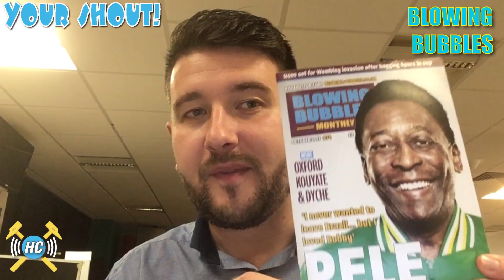Your Shout | Blowing Bubbles Special | Time up for Bilic?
On this episode Gonzo answers questions from the Blowing Bubbles team and gives his thoughts on the owners and manager